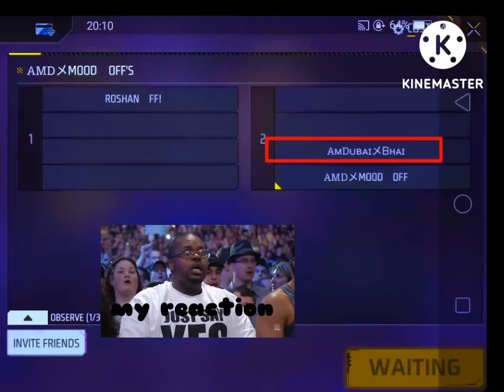@AMDUBAIGaming Big fan bro#HBGAMER05 HarishBhai invite me my friend Dubaibhai costamroom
am Dubai bhai room join 😱